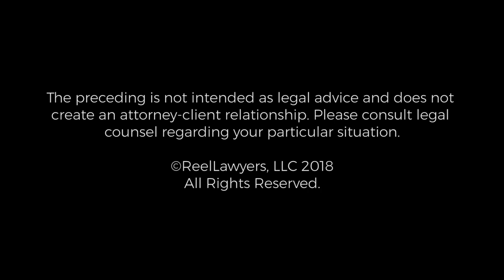Sexual Abuse | Top Los Angeles CA Personal Injury Attorney | Roger Booth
In a legal career spanning more than 20 years, Roger Booth has handled many large, complex cases, representing both plaintiffs and defendants, and both individuals and corporations, throughout California and the United States. Since 1997, he has focused on representing people who have suffered catastrophic injuries or the loss of a loved one.

Booth & Koskoff
Torrance Office
21250 Hawthorne Blvd.,
Suite 475